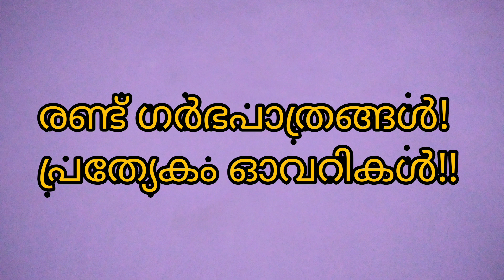ജീവിതകാലം മുഴുവൻ ഗർഭിണിയായിരിക്കുന്ന ജീവിയെക്കുറിച്ചറിയാമോ? Lifetime pregnant mammal!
This video is about a mammal which continues pregnancy through out their life